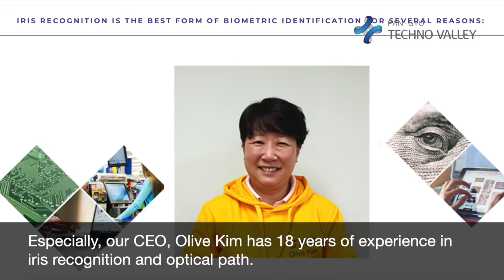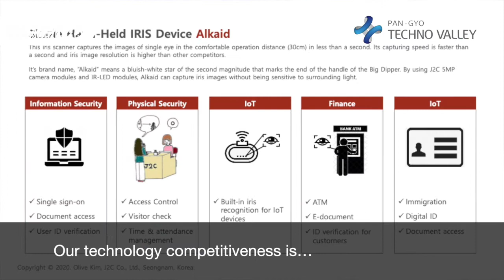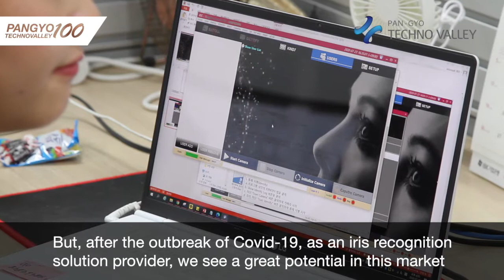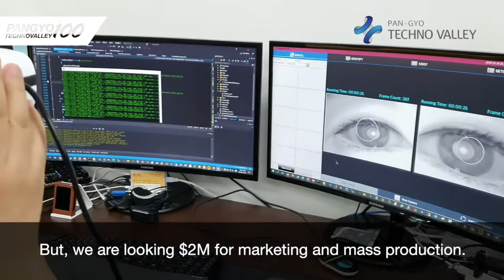[100 Companies in Pangyo Techno Valley]- J2C receives attention with iris recognition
[100 Companies in Pangyo Techno Valley ]- J2C receives attention with iris recognition in the age of COVID-19

- Pangyo Research Institute becomes the DNA for J2C's success in technology development
- Started development of tilting camera lens applicable to smart watches

The biometric security system that authenticates users with biometric information has received mixed reviews due to COVID-19. Face recognition has become difficult to perform for authentication because the mask covers most of the face, and fingerprint recognition reverses the age of "no-touch." So, iris recognition, the non-contact biometric recognition method, has emerged as the alternative. As the demand for non-contact security systems increases due to COVID-19 pandemic, J2C, the company specializing in biosecurity solutions, is working 24 hours a day to respond to the demands from all over the world. A surprising change has occurred little by little since the establishment of the research institute in Pangyo through bold investment a year after its foundation. The research institute established by Pangyo Techno Valley, the hub of small and medium-sized innovative companies, is the birthplace of J2C's technology that the world has eyes on.

'J2C,' a small giant in iris recognition with both technology and price competitiveness.
CEO Kim Yu-jeong of J2C meets overseas buyers several times a day. While she cannot travel physically due to the COVID-19 pandemic, she is meeting clients day and night by teleconference. When she was a student, her dream was to become a designer. But when she fell in love with lens polishing, she quit her studies in the university and entered this industry wholeheartedly. Kim has been working in the industry for more than 20 years and has increased her expertise in camera lens manufacturing technology and iris recognition-related technology. In September 2015, she founded the iris recognition solution and iris recognition module company J2C.

It was originally based in Changwon, Gyeongnam, but realizing that developing basic model is crucial to stimulate the iris recognition market, it established the research institute in Pangyo where it is equipped with superior IT infrastructure in 2016. "Ultimately, the security market is bound to become biometric. Especially as we are going through the COVID-19 pandemic, the role of the non-contact iris recognition method has become bigger." She added, "The biggest reason for the low activation of the iris recognition market is because of 'high price' and 'low recognition rate'." To solve this problem, Kim decided to develop her own core components, which account for 70% of the price and performance of the iris recognition system.

J2C's camera modules and pressurized parts were developed with government subsidies. They have the recognition rate three times higher than those from the competitors, and have gained price competitiveness by lowering the production cost. "Most iris recognition companies use general-purpose camera lenses and LEDs, and we are the only company that has original technology and our own pressurized parts," she explained. This was possible because Kim focused on developing customized camera module only for iris recognition, which contributed greatly to raising the recognition rate for it was optimized for iris recognition. This achievement was recognized by the government for fitting in line with Korea's "Policy for Strengthening the Competitive of Materials, Components, and Equipment." In its five years of establishment, it became a cash cow product for J2C.

J2C marking a turning point by participating in CES

J2C, which has rapidly emerged as a hidden player in the iris recognition market with innovative ideas, encounters a new turning point in January 2020. J2C participated in the world's largest IT and home appliance exhibition CES 2020 and made its name known in the global market. By participating in CES, J2C found global partners, and received proposals from companies in Norway, China and Japan. Among them, meeting a Japanese company that was looking for better performing camera module and a Chinese company that was looking for a tiltable iris recognition camera are remarkable achievements.